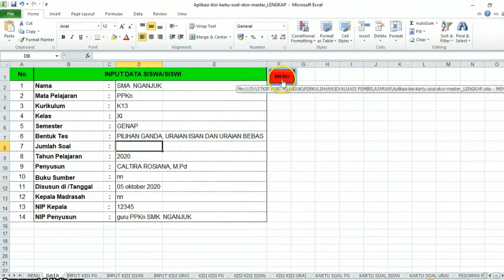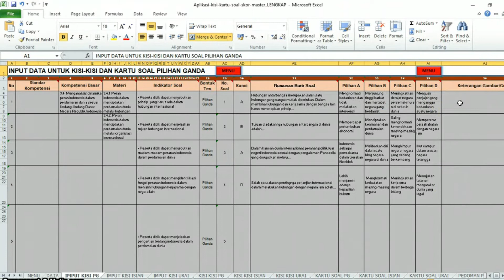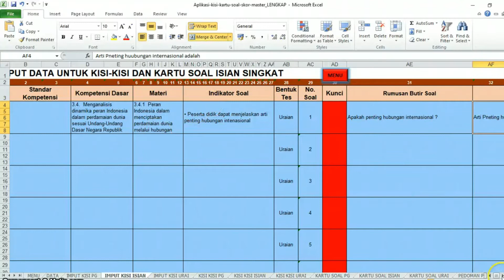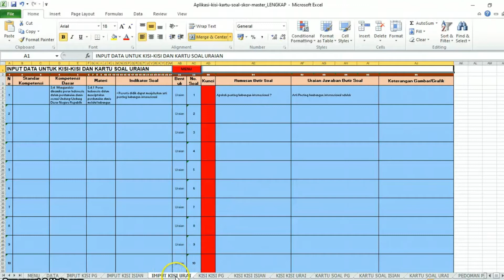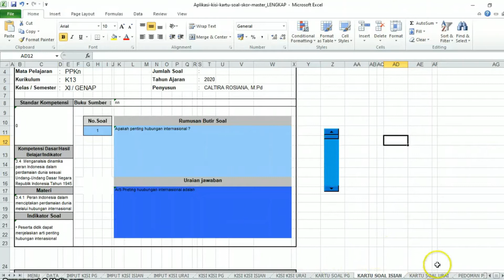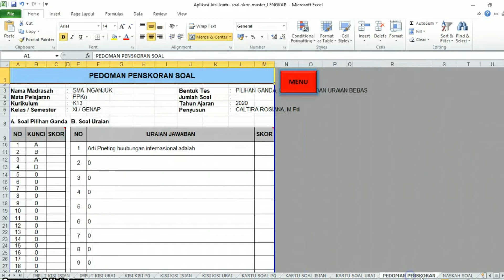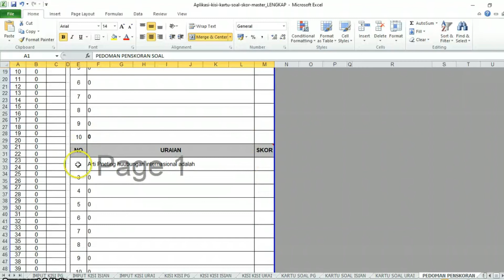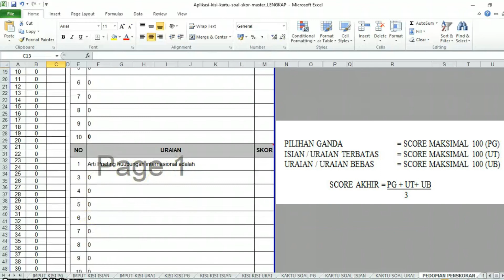KISI KISI SOAL APLIKASI | E learning || Evaluasi pembelajaran